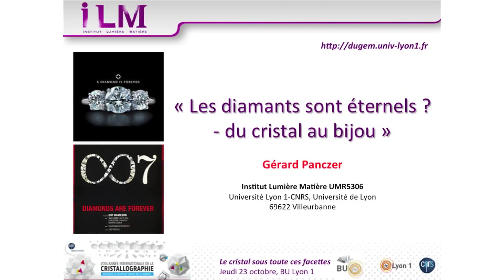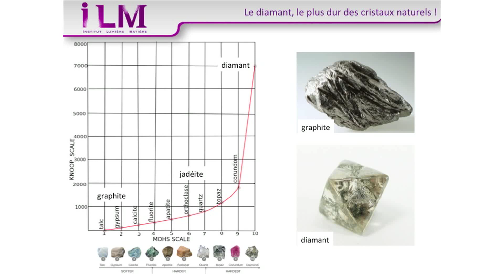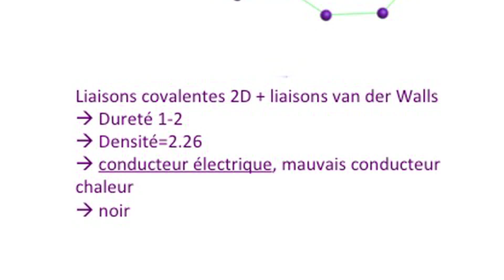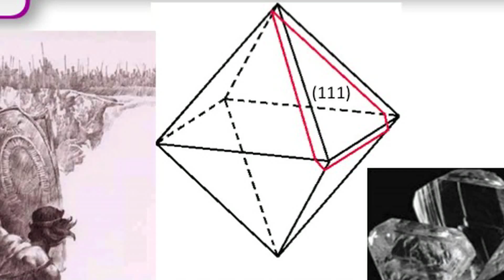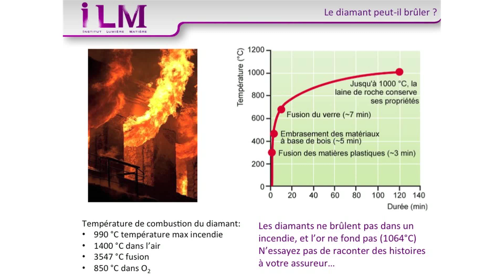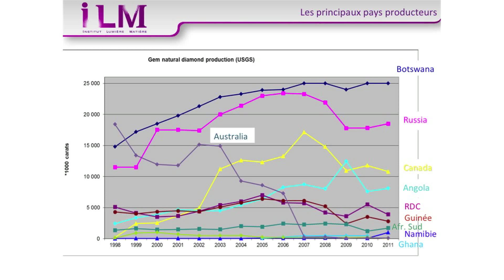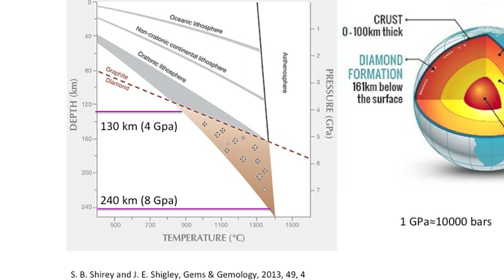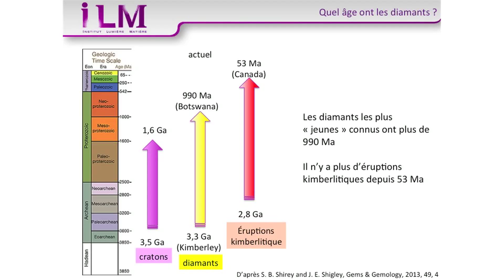Conférence : Les diamants sont éternels, du cristal au bijou ? (1/3)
Conférence de Gérard Panczer, professeur à l’Université Claude Bernard Lyon1, à la BU Sciences pour la Fête de la Science 2014 Partie 1